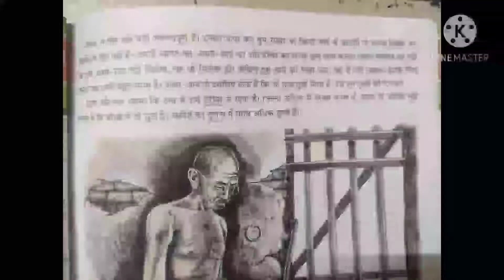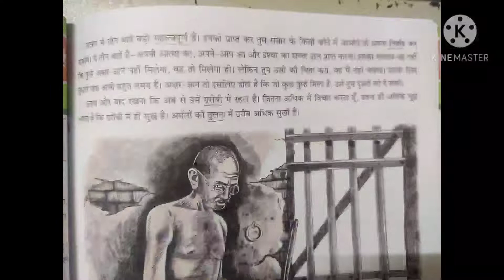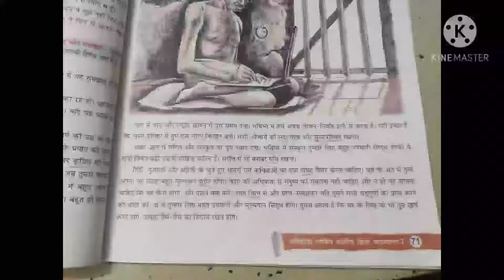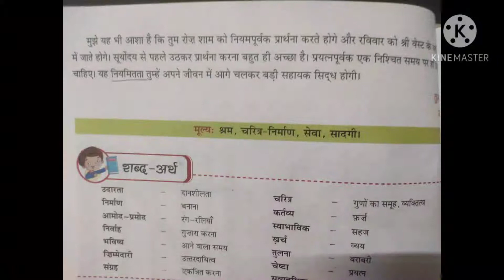std8, Hindi lesson 11 pg71,72